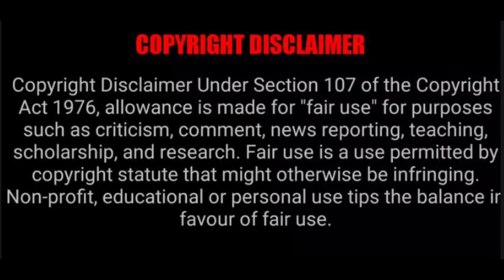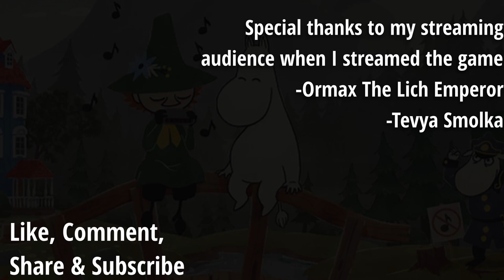Snufkin: Melody of Moominvalley - Pika reviews an Indiegame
This was a game I came across randomly on Steam one day and put on my wishlist waiting for my budget to allow me to buy it. And when I did, it was not disappointing to get to explore Moominvalley as Snufkin. Although, there were some things I ended up being unfulfilled with, but mostly my childhood was well recreated in this indie game.

Muumien tekijänoikeudet
Kindernet Entertainment Ltd